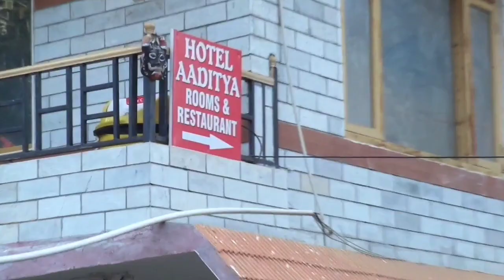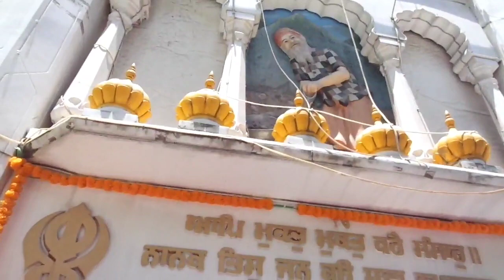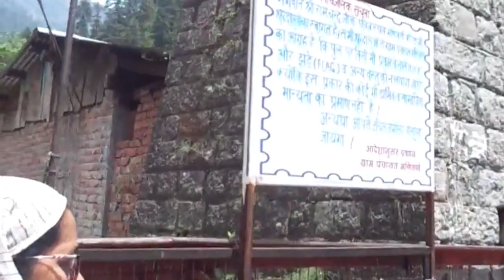Manikaran Sahib Yatra 2024 | Amazing and Magical place in Himachal | Manikaran Shiv Temple Syalflix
In this video I have explored Manikaran Sahib gurudwara and history of manikaran.

Video shoot by Ashish Syal

Video Editing by Ashish Syal

Location Manikaran Sahib Kullu Himachal Pradesh

Manikaran Sahib Kullu Himachal Pradesh
Manikaran Sahib gurudwara kullu
Manikaran Sahib gurudwara Himachal Pradesh
Manikaran hot spring
Manikaran hot spring kullu Himachal Pradesh
Manikaran Shiv temple Himachal Pradesh
Manikaran Sahib gurudwara